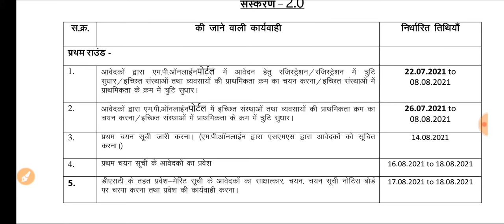MP ITI Merit List कब आएगी // ITI Department हुआ पागल // छात्रों को दिया बढ़ा धोका